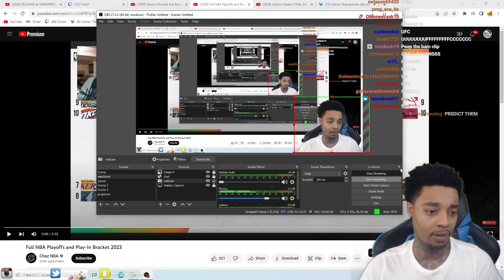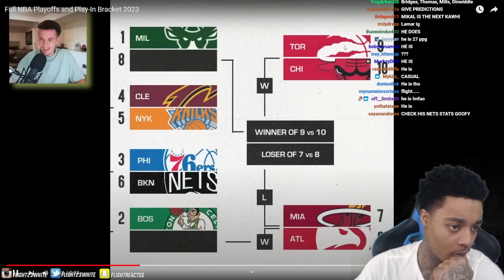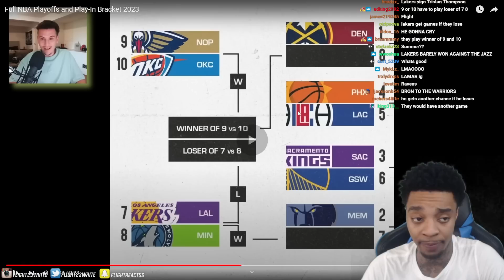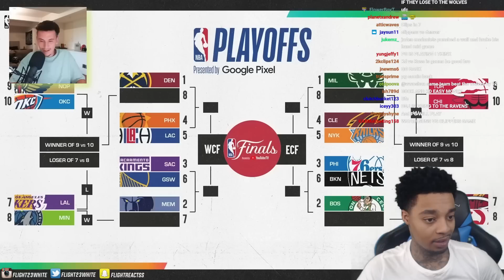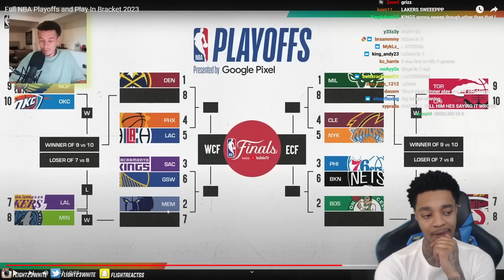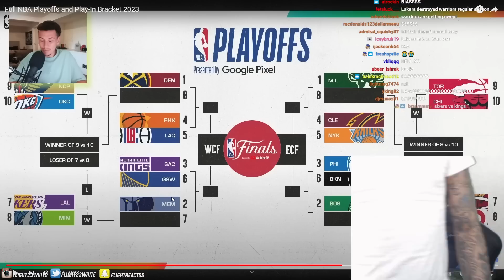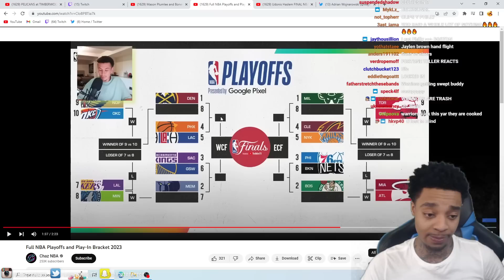Full Official NBA Playoffs and Play-In Bracket 2023 Reaction, Thoughts, Discussion & Prediction!